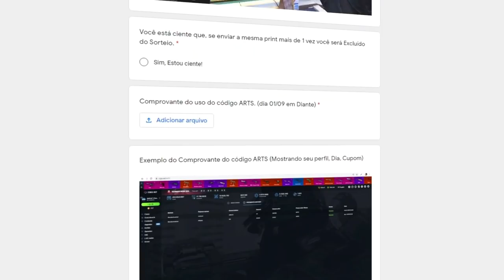GODSENT vs RBG - Fragadelphia Fall BLAST | CSGO Highlights